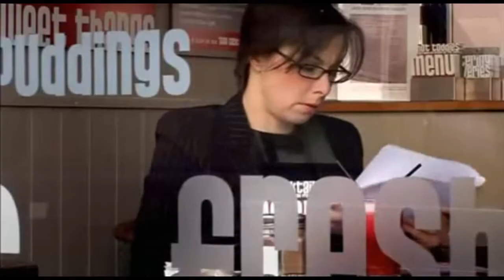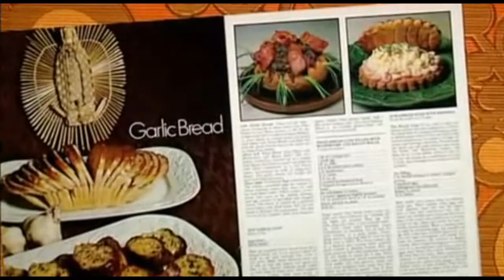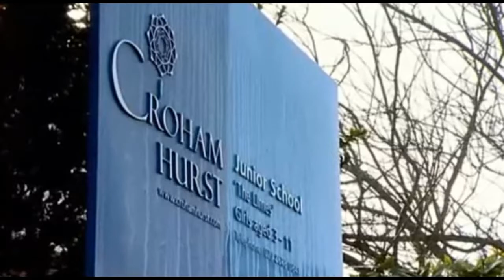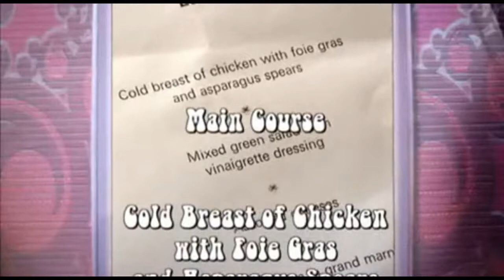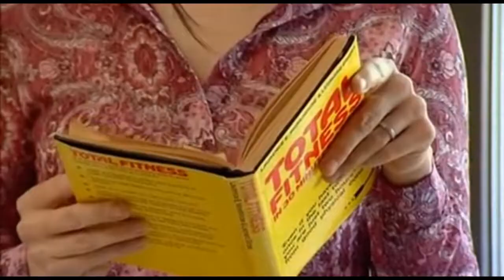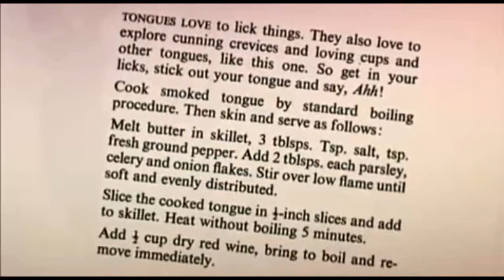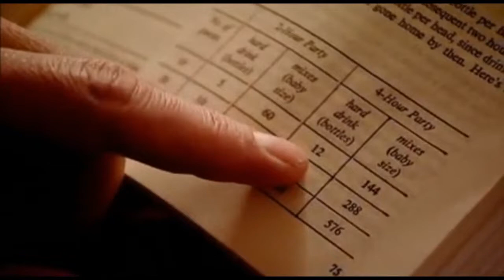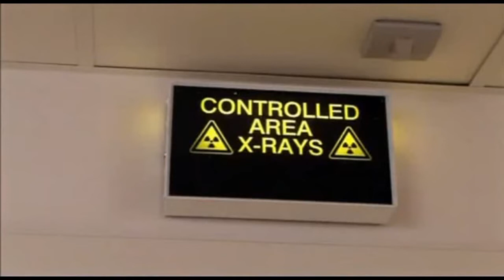The Supersizers Go... 1970s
BBC 2 Series in which restaurant critic Giles Coren and writer and comedian Sue Perkins experience the food culture of years gone by.

This time they spend a week going back to the food of their childhood in the 1970s. Giles grows his sideburns and Sue dons a wig of long hair as they dress in flares and bright colours to go down memory lane. The nation was slimmer and healthier in the 70s than they are today - Sue and Giles discover whether their diet has been good for them.